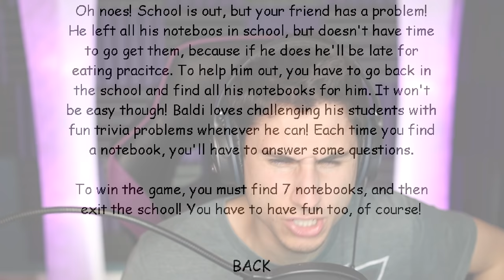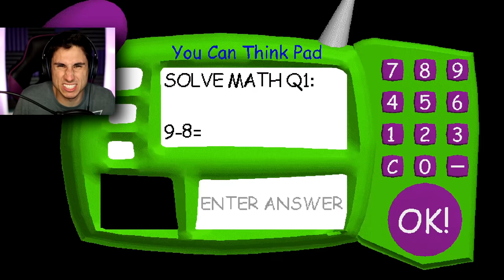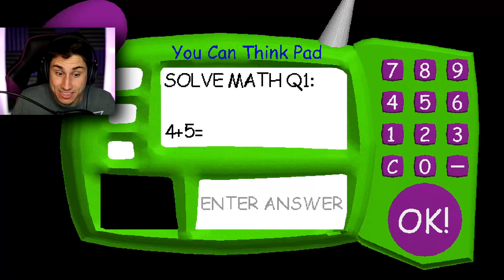Baldi LOVES PIZZA! | Baldi's Basics Mod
Baldi loves pizza Baldi's Basics Mod | The Frustrated Gamer is playing a new baldi's basics in education and learning mod today. Today I am playing baldi loves pizza! See if I can collect all 7 notebooks before this new baldi catches me! Let's play baldis basics mod with The Frustrated Gamer!